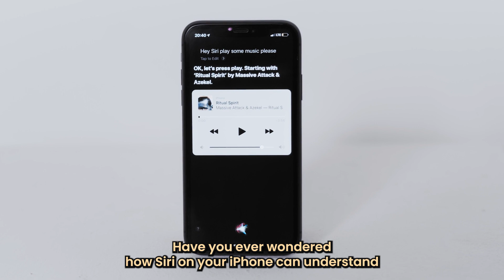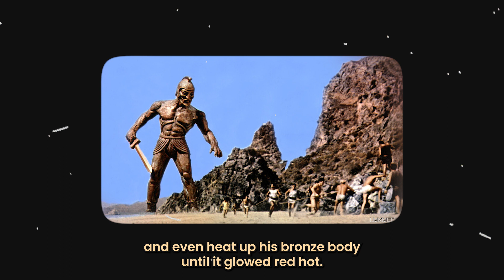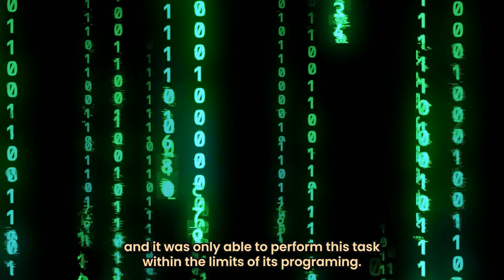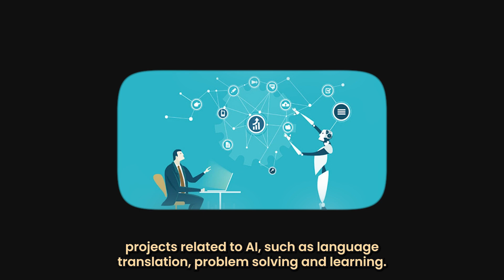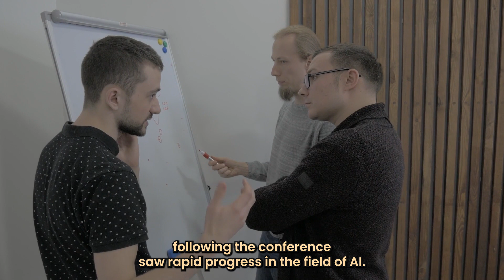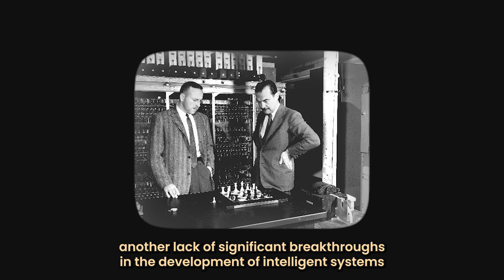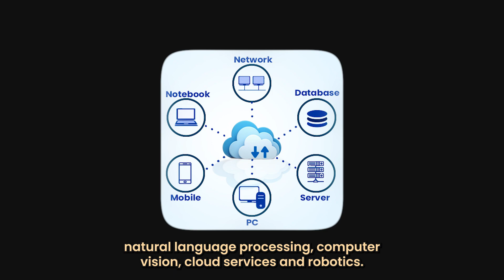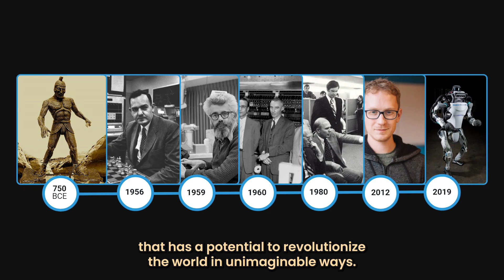The BIRTH of AI - And it's OLDER than you think!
Brace yourself for an awe-inspiring journey into the past as we uncover the jaw-dropping truth behind the birth of Artificial Intelligence! Prepare to be amazed as we dive deep into the historical milestone that changed the world forever:  From the groundbreaking Dartmouth Conference to the mind-boggling creations of early AI pioneers, we'll unravel the secrets and unveil the shocking revelations that led to the rise of artificial intelligence.

Don't miss this captivating exploration of the past, where science fiction became reality!